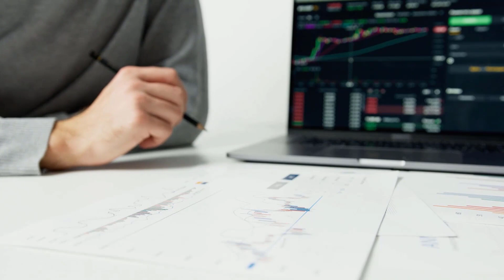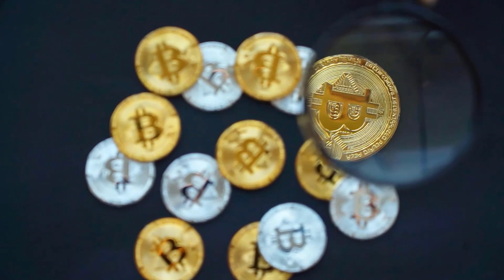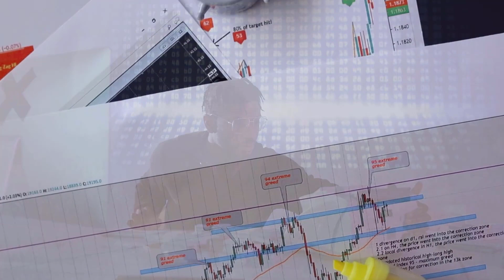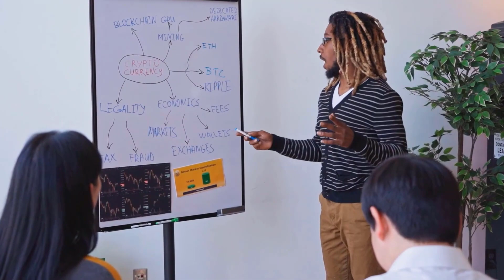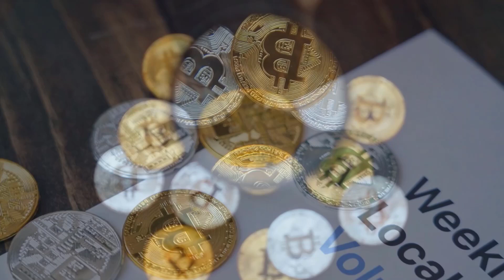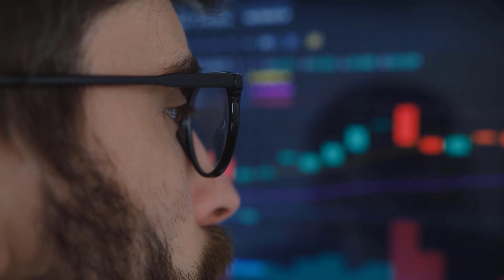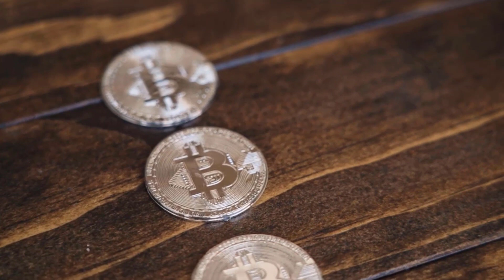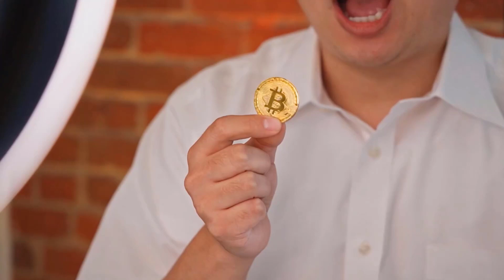THIS IS WHAT STAR ATLAS IS HIDING IN 2023 - ATLAS PRICE PREDICTION & ANALYSES